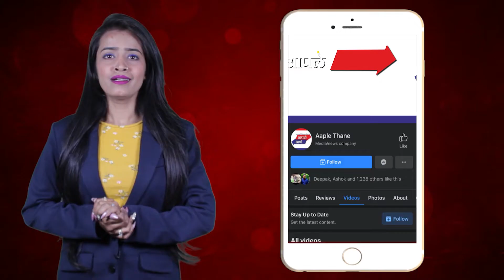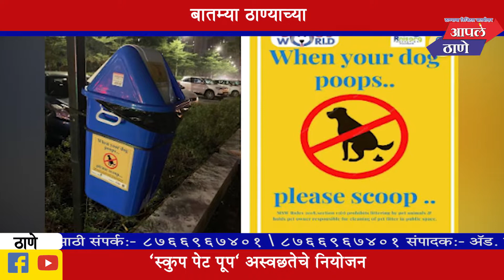शाळकरी मुलीशी गैरवर्तन करणारा वाहक निलंबित होणार?